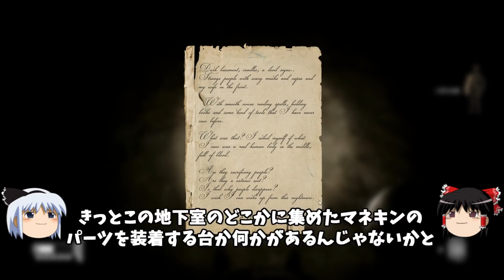マネキンだらけの地下室からの脱出 - The Conjuring House - ホラーゲーム ゆっくり実況 Part11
幽霊屋敷からの脱出を目指す新作ホラーゲーム「The Conjuring House - The Dark Occult」ゆっくり実況プレイ パート11！

今回はマネキンだらけの地下室からの脱出を目指します。